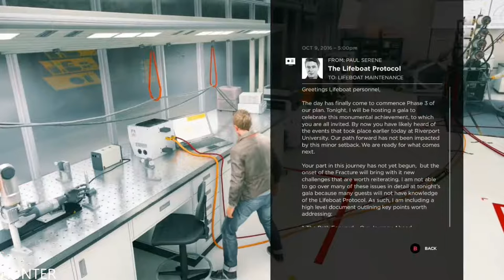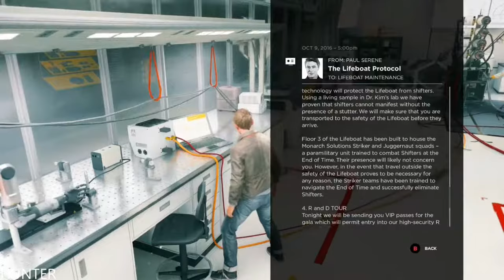Quantum Break Walkthrough Gameplay Part 5-Drydock - XBOX ONE X (1080p60FPS)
PC SPECS:
- cpu: INTEL i9 9900K 4.86ghz
- mainboard: ASUS ROG STRIX Z390-F GAMING
- vga: ASUS RTX 2080 Ti Strix OC 11GB
- ram: KINGSTON PREDATOR DDR4 32GB 3466 MHZ CL15
- ssd: SAMSUNG 970 Evo 1TB M.2 SATA 3400/1500
-hdd : WDD RED 6tb x3
- psu: EVGA 1300WATT
- cpu cooler: CORSAIR H100I V2 HYDRO SERIES
-case: Phanteks Enthoo Evolv atx + RGB LED